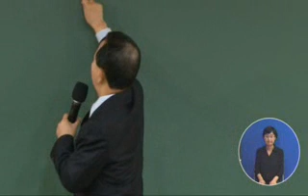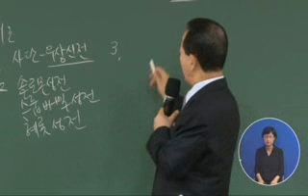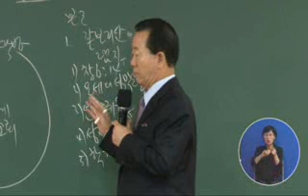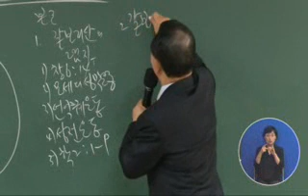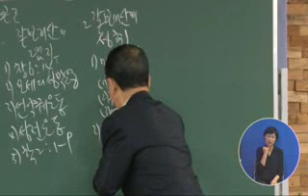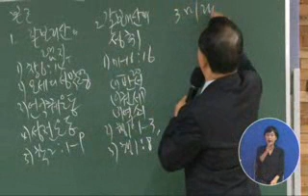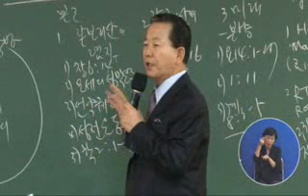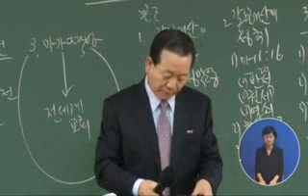20170730en2 100k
설명